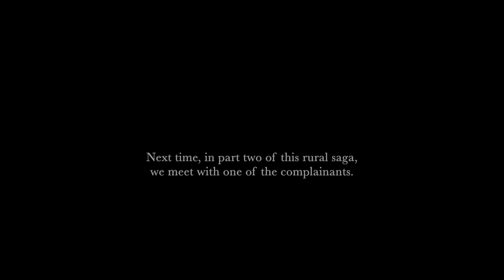Unfit for Purpose